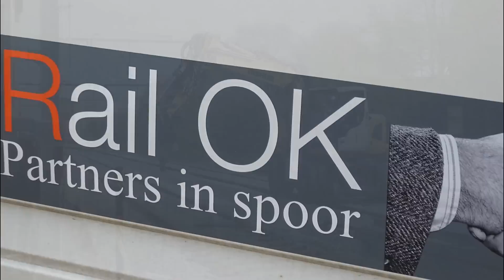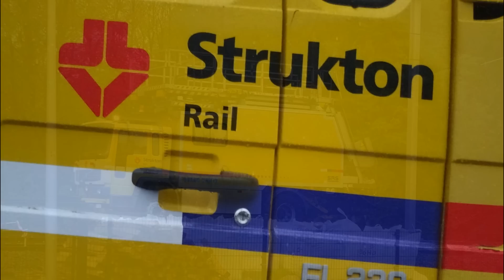dag 9 spoorwerk Assen op 24-04-2017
Foto impressie van het Spoorwerk in Assen

heeft u ook leuke foto